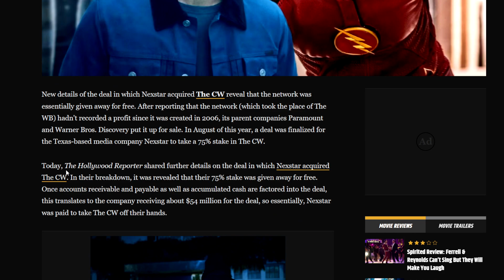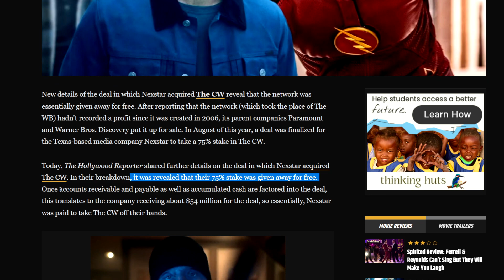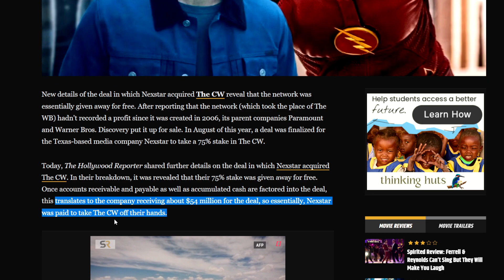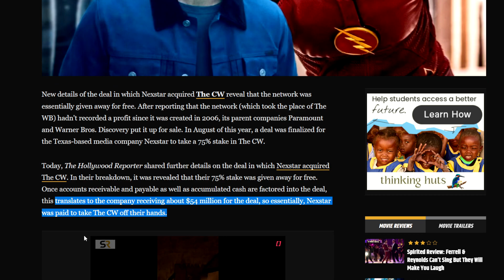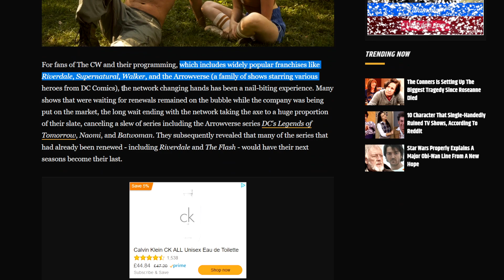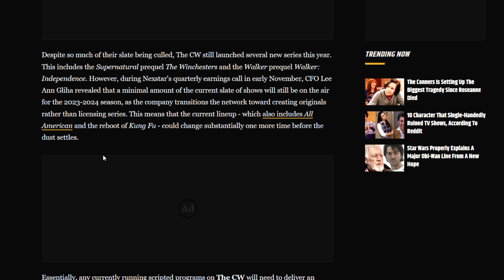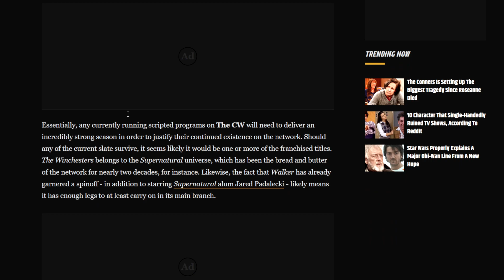WOKE Network CW Was GIVEN Away For FREE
Nate H
CALNE
SN11 7BE